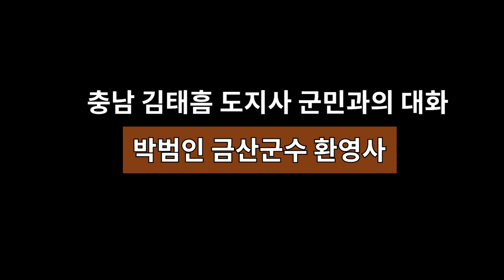김태흠 충남도지사와 금산군민의 대화 무대 [박범인 금산군수] 환영사. 현장 스케치 2024.08.16.10:00.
박범인 금산군수는 2024년 8월 16일 오전 10시에 금산다락원 생명의 집에서 개최된 김태흠 충남도지사와 금산군민의 대화에 앞서 금산에 각별한 애정과 관심을 갖고 성원과 격려를 해주고 계시다며 군민들과 함께 뜨거운 박수로 김태흠 도지사를 열렬히 환영했다.
박범인 금산군수는 제8회 전국동시지방선거에서 국민의힘 금산군수 후보로 출마하여 민선 8기 금산군수로 당선 되었다.